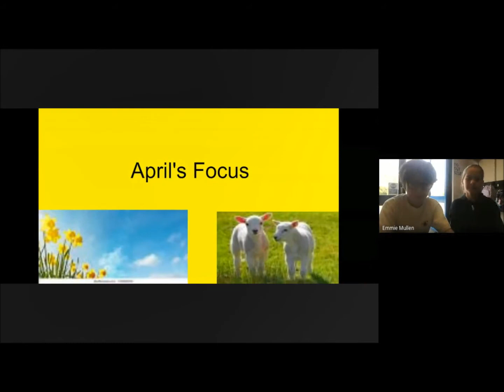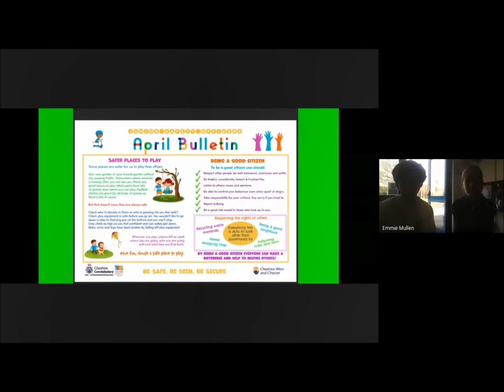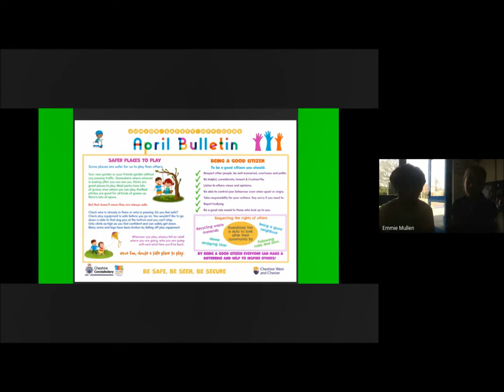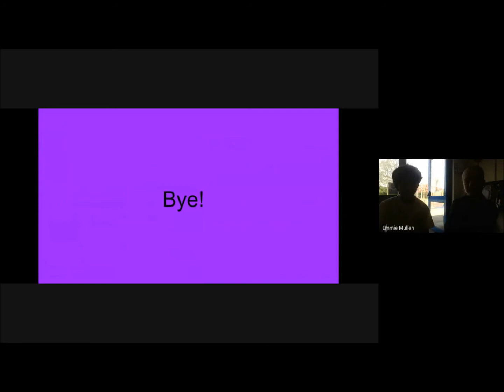Teamwork assembly for Monday 26.4.21 including some information from our Junior Safety Officers